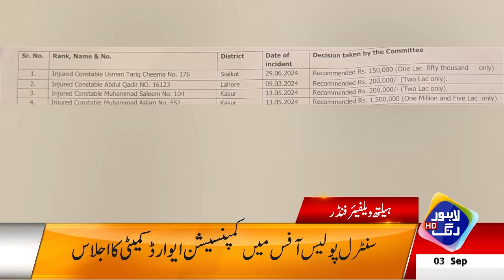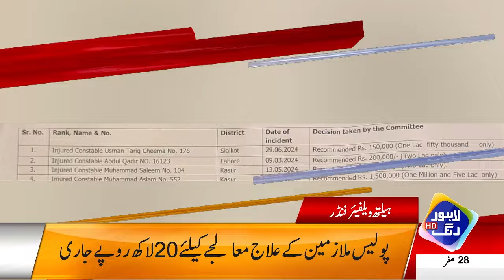Hakumat Ney Utillity Store Khol Diya | Headlines 12 PM | 03 September 2024 | Lahore Rang